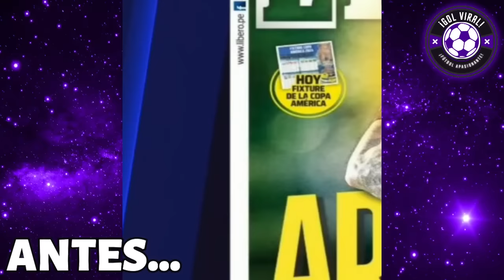ASÍ MENOSPRECIÓ PRENSA CHILENA A PERÚ Y SE TRAGARON SUS PALABRAS! PERÚ VS CHILE 0-0 ANTES/DESPUÉS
PRENSA CHILENA MINIMIZO A LA SELECCION PERUANA PREVIO AL PARTIDO!!
SE QUEDARON MUDOS Y TRISTES TRAS EL EMPATE PERU VS CHILE 0-0

CHILENOS QUEDAN EN RIDICULO!! ANALISIS HOY PRENSA CHILENA OPINAN DE PERÚ (ANTES Y DESPUÉS)

COMPILADO DIVERTIDO!! PAGARON CARO LA SOBERBI4 LOS PERIODISTAS CHILENOS DE ESPN CHILE!!

EPICO RESULTADO!! CHILENOS MENOSPRECI4B4N A PERU Y QUEDARON EN RIDICUL0 ANALISIS!!

GARECA VS FOSSATI 0-0 EMPATE

PERU VS CHILE 0-0
RESUMEN Y GOLES
CHILE VS PERU 0-0
EMPATE DE LA ROJA
EMPATE DE LA BLANQUIRROJA
COPA AMERICA 2024
PARTIDAZO DE PERU!! PERU VS CHILE 0-0
ANALISIS EMOCIONANTE HOY!!
RELATO TREMENDO!!